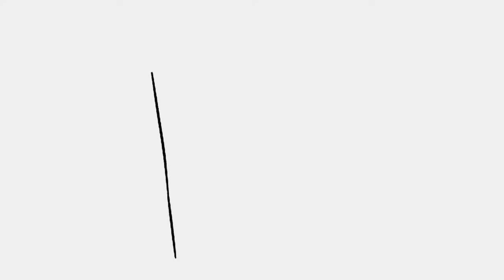How to make a cute coffee cartoon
Here's a complete step by step tutorial of cartoon coffee for beginners, I hope this sketch tutorial will help you .

Some more illustration